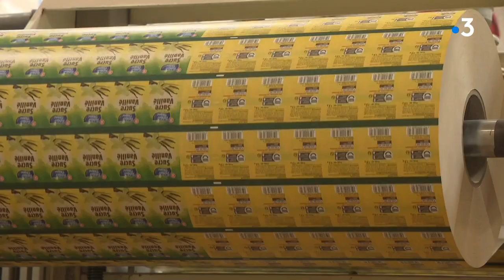Engouement pour le fait maison : Jock a vendu en 6 semaines ce que la sté vend en 6 mois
L'entreprise familiale bordelaise Jock a vu ses commandes exploser pendant les deux mois de confinement. Et ce n'est pas fini. Elle est leader en France sur le marché des levures chimiques, levures boulangères et sucres vanillés.
Les produits phares de ces deux derniers mois. Reportage C.Albo/ D.Mazeres avec les interventions de : 1/Cédric Sanchez, opérateur - régleur; 2/Jean-Philippe Ballanger, directeur de la sté JOCK; 3/Stéphane Espaba
opérateur - régleur; 4/Jean-Philippe Ballanger, directeur de la sté JOCK